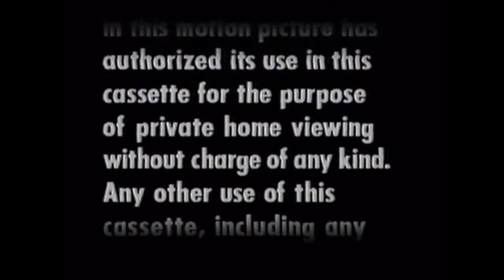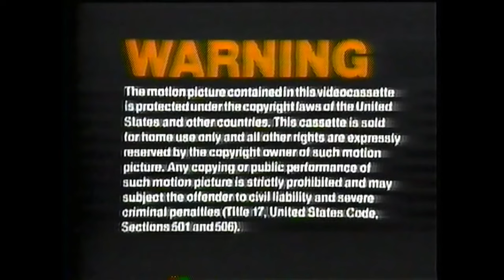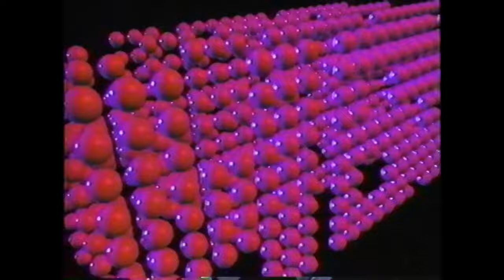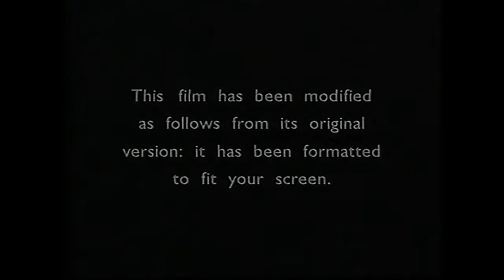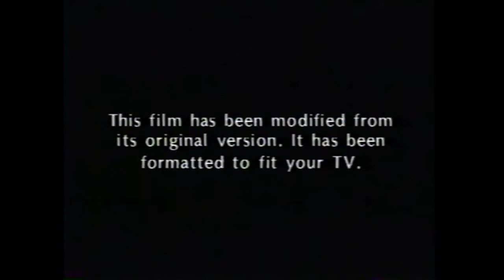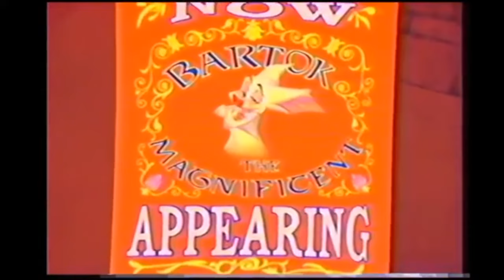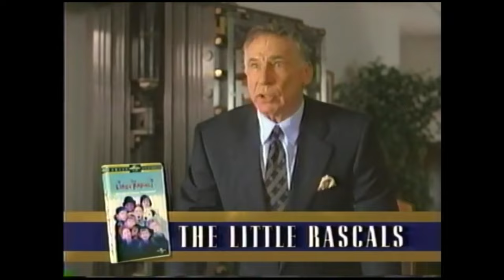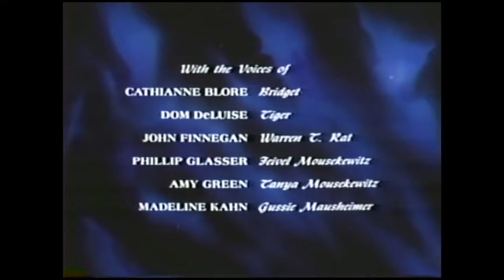VHS Openings to Don Bluth Movies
I was introduced to Don Bluth’s films either on TV or online, so I never grew up with any of these tapes. But I thought this would be a nice compilation for fans who first saw these films on VHS, and for anyone interested in seeing the first video releases of them.

I also included two other VHS releases of An American Tail and The Land Before Time, since the original releases didn’t have that many previews, and I’m sure there are many people who are more attached to those tapes.

Timestamps
0:00 The Secret of NIMH (1983 VHS)
2:29 An American Tail (1987 VHS)
6:12 The Land Before Time (1989 VHS) (Opening & Closing)
9:32 All Dogs Go to Heaven (1990 VHS) (Opening & Closing)
13:09 Rock-a-Doodle (1992 VHS)
17:35 Thumbelina (1994 VHS)
23:00 A Troll in Central Park (1995 VHS)
25:23 The Pebble and the Penguin (1995 VHS)
33:06 Anastasia (1998 VHS)
36:42 Bartok the Magnificent (1999 VHS)
40:45 Titan A.E. (2000 VHS)

EXTRAS
44:40 The Land Before Time (1996 VHS)
51:20 An American Tail (1998 VHS)